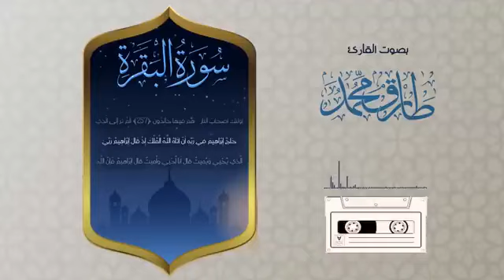سورة البقرة - القارئ طارق محمد | Surah Al Baqarah by Qari Tareq Mohammed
Parkar Brothers Present:

Surah Al Baqarah by Qari Tareq Mohammed

سورة البقرة - القارئ طارق محمد

May Allah the Merciful accept good deeds from all of us *and grant everyone the opportunity to visit the beloved prophet Muhammad, blessings and peace be upon him, to enjoy the spiritual tranquility of Madinah Al Munawwarah. Aameen

Editing: Rizwan Parkar